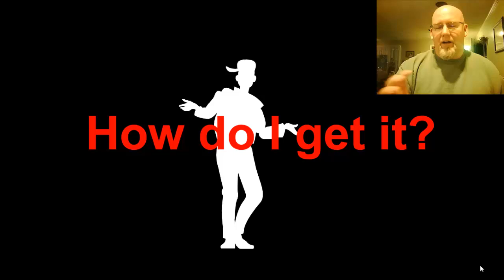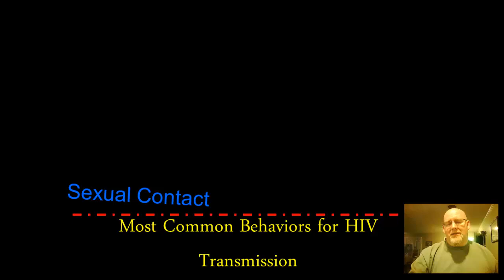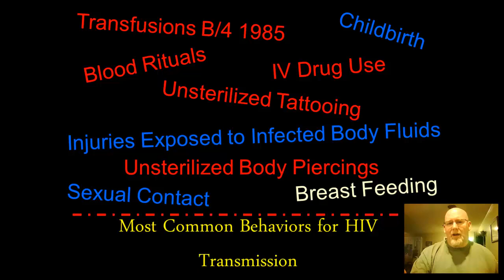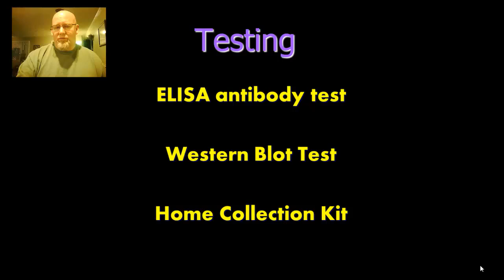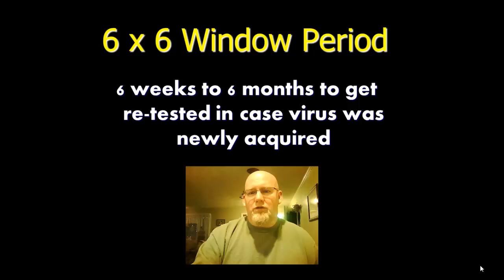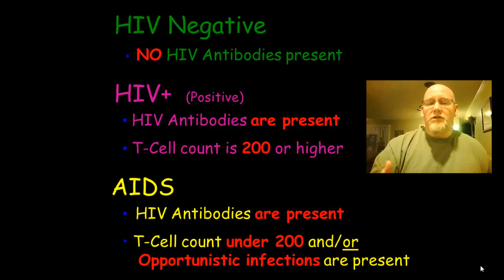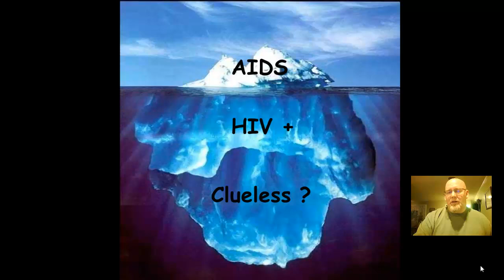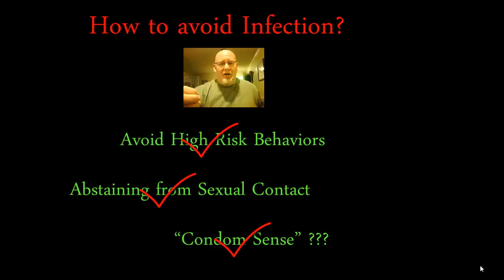Vodcast 7.2 - HIV Transmission & Testing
Vodcast on How HIV is transmitted and tested